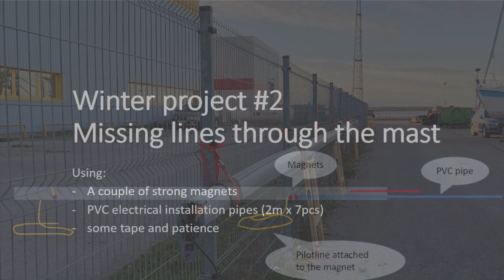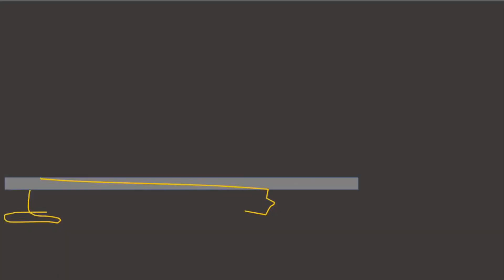How we ran messenger lines for the spinnaker halyard and topping lift through the mast.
On our Scanmar 345 sailboat the spinnaker halyard and spinnaker pole topping lift were missing. We ran messenger lines for these through the mast using two strong neodymium magnets and bunch of 20mm electrical installation pipes taped together. That was easier than I thought.